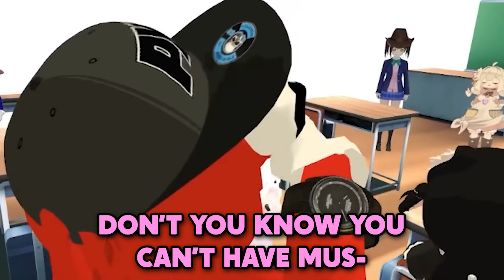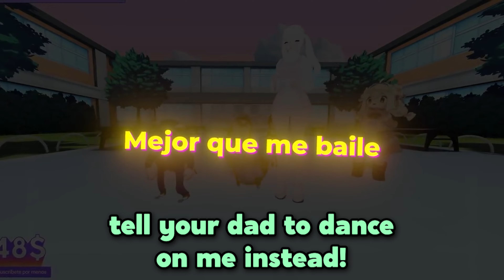😨 I THINK I PEED MYSELF 😳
😳 These videos are translated and come from me,  @ZilverK  😳